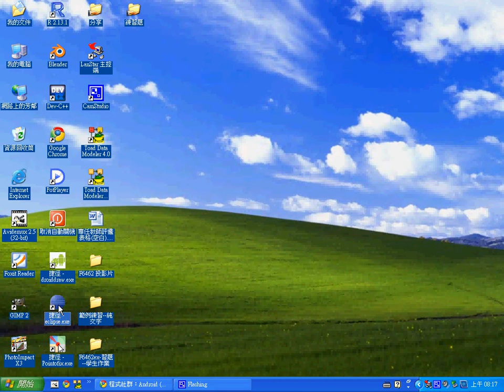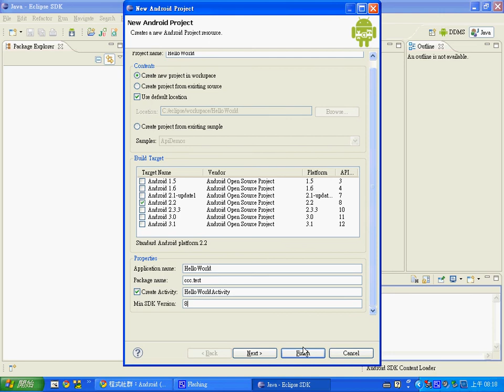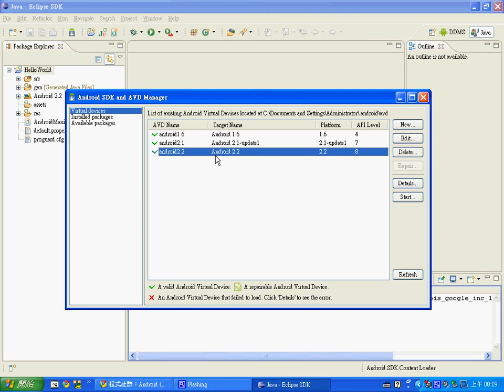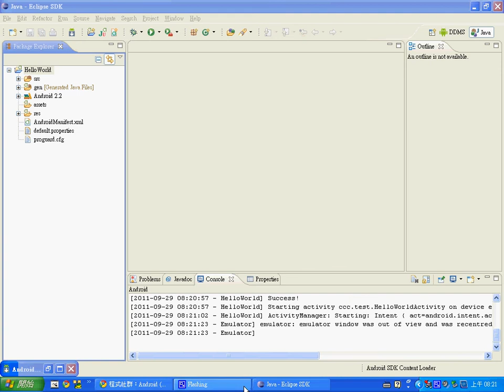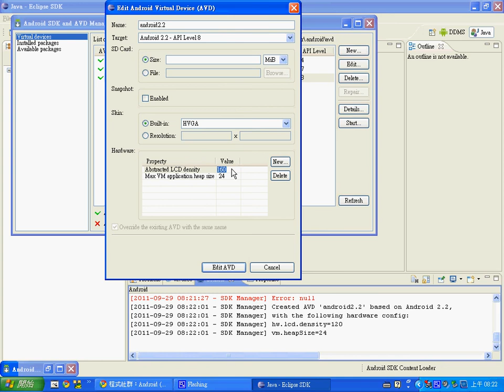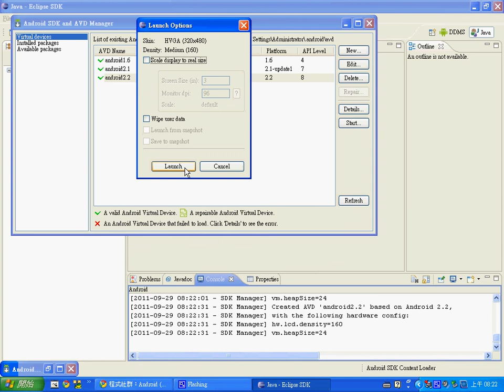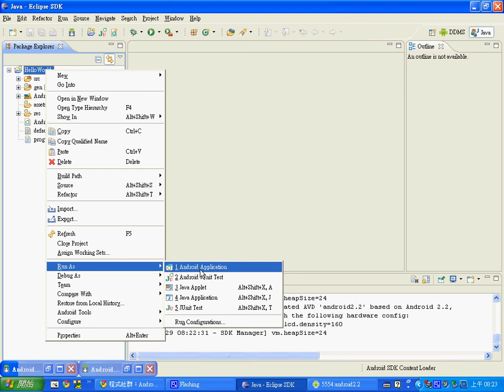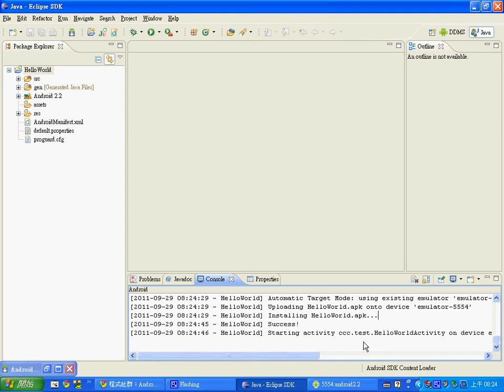Android 環境測試，並建立 HelloWorld 程式 -- AndroidHelloTest.avi